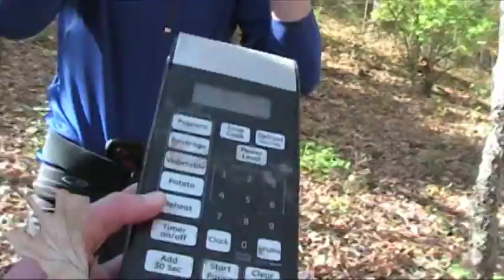SPOOKY DUPER - Ghost Test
World renown superhero duo Super Duper is back. They've got a call about a ghost spotted in the woods... Better check it out.

"We'll save the day, for a price!"